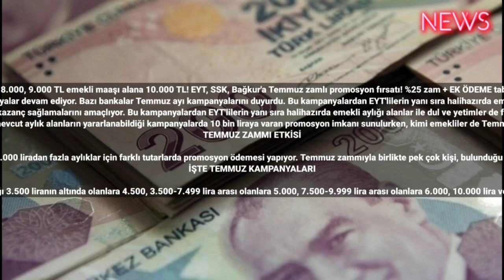7.500, 8.000, 9.000 TL emekli maaşı alana 10.000 TL! EYT, SSK, Bağkur'a Temmuz zamlı promosyon fırsa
7.500, 8.000, 9.000 TL emekli maaşı alana 10.000 TL! EYT, SSK, Bağkur'a Temmuz zamlı promosyon fırsatı! %25 zam + EK ÖDEME tablosu...
Bankaların promosyon kampanyaları milyonlarca vatandaş tarafından takip ediliyor. Emeklilere, dul ve yetimlere ek gelir imkanı sağlayan promosyonda kampanyalar devam ediyor. Bazı bankalar Temmuz ayı kampanyalarını duyurdu. Bu kampanyalardan EYT'lilerin yanı sıra halihazırda emekli aylığı alanlar ile dul ve yetimler de faydalanabiliyor ve 10 bin liraya varan promosyon imkanı sunuluyor. İşte, bankaların yeni emekli promosyon miktarları...
Emeklilere promosyon müjdesi! Bankaların promosyon kampanyaları, emeklilerin gelirlerini desteklemek ve ek kazanç sağlamalarını amaçlıyor. Bu kampanyalardan EYT'lilerin yanı sıra halihazırda emekli aylığı alanlar ile dul ve yetimler de faydalanabiliyor. Peki, hangi banka ne kadar promosyon veriyor? İşte, banka banka promosyon miktarları 2023.
Bankalar Temmuz ayı promosyon kampanyalarını açıkladı. EYT'lilerin, mevcut aylık alanların yararlanabildiği kampanyalarda 10 bin liraya varan promosyon imkanı sunulurken, kimi emekliler de Temmuz zammıyla bir üst maaş dilimine geçtiği için ödemesini artırabilecek..
TEMMUZ ZAMMI ETKİSİ

Bu ay aylıklara yapılacak zam da bazı emeklilerin promosyon tutarını artıracak. Bankalar 3.500 liranın altı, 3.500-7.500 lira arası, 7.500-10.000 lira arası ve 10.000 liradan fazla aylıklar için farklı tutarlarda promosyon ödemesi yapıyor. Temmuz zammıyla birlikte pek çok kişi, bulunduğu maaş dilimini aşıp bir üst maaş dilimindeki promosyon tutarından yararlanma imkanı elde edecek. Bu da daha yüksek promosyondan yararlanmayı sağlayacak.
İŞTE TEMMUZ KAMPANYALARI

* ALBARAKATÜRK: Temmuz kampanyasıyla aylığı 3.500 liranın altında olanlara 4.500, 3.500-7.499 lira arası olanlara 5.000, 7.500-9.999 lira arası olanlara 6.000, 10.000 lira ve üzeri olanlara 6.500 lira ödüyor. Ayrıca 2 otomatik ödeme talimatına ilave 500 lira verirken, emekli yakınını getirenlere de her kişi için 500 lira ödüyor. 6 kişiye kadar referans olma imkanı sunuluyor.
* AKBANK: Ay sonuna kadar sürecek kampanya kapsamında aylığı 3.499 lira ve altında olanlara 4.200, 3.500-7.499 lira arası olanlara 4.850, 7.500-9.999 lira arası olanlara 6.250, 10.000 lira ve fazla olanlara 7.000 lira ödüyor. Ayrıca kredi kartı alıp 12 ay boyunca tek seferde veya toplamda her ay en az 2.500 lira harcama sözüne 3.000 lira chip para veriyor.. gündem haber #2023